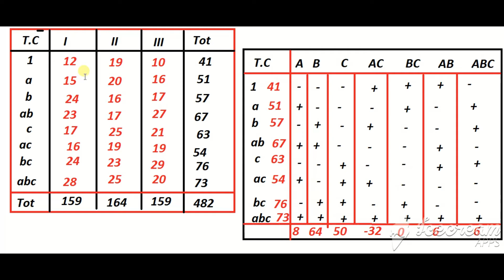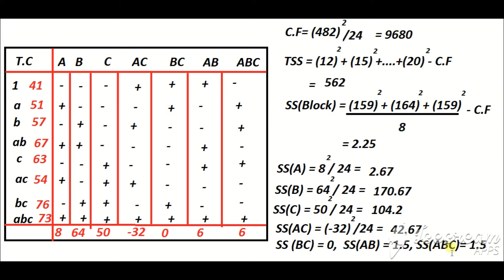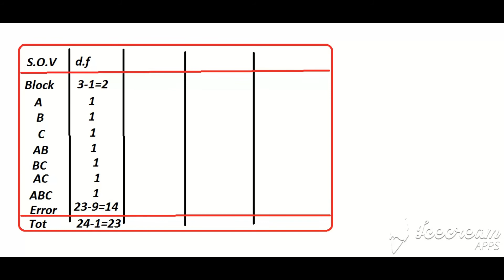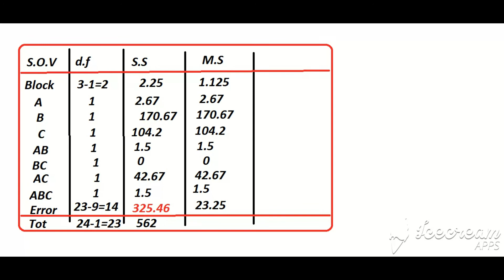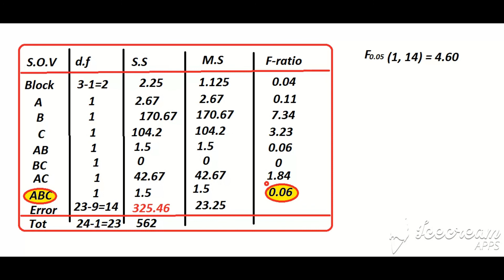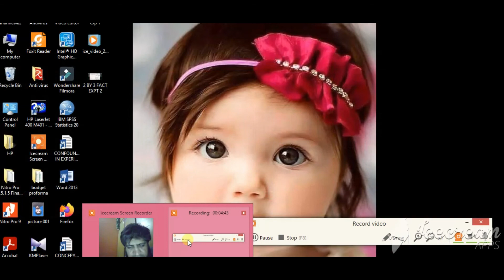#12: Solved Numerical on 2 by 3 🌹factorial experiment🌹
In this lecture, i have solved a very simple numerical question on 2 by 3 factorial experiment with simple calculation tactics.